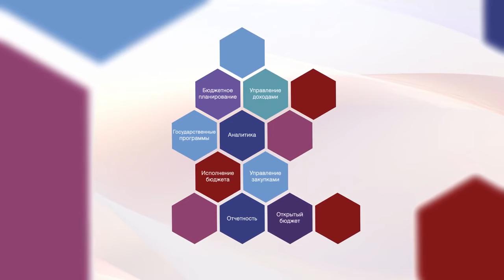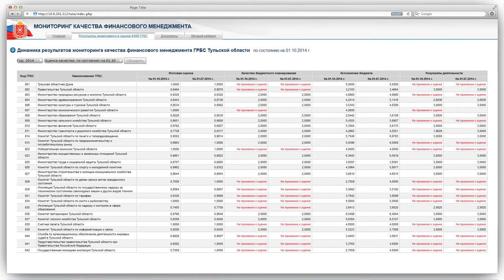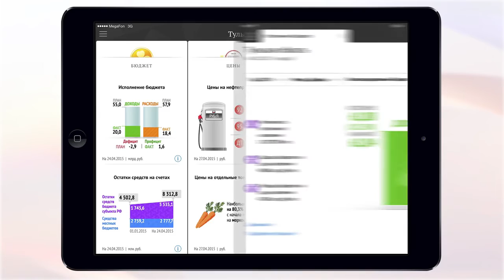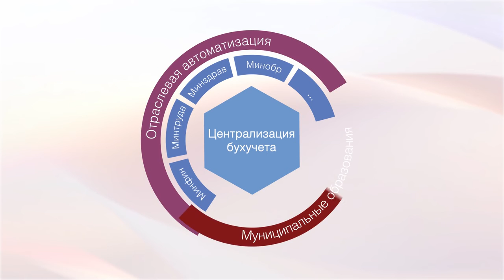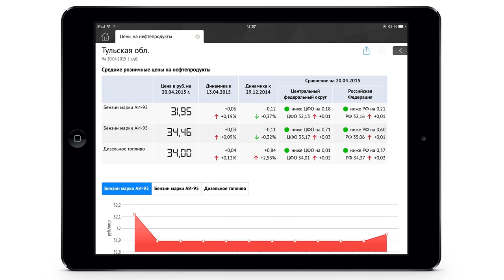Региональный Электронный Бюджет Тульской области